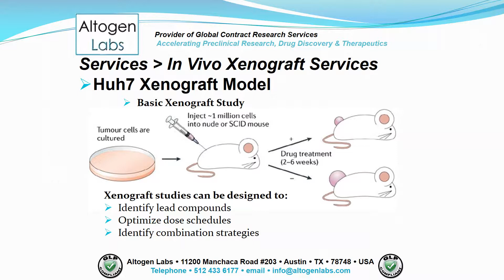Altogen Labs Huh7 Xenograft Service Liver Cancer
Altogen Labs provides xenograft services The HuH7 cell line is isolated from a liver tumor of a 57-year-old Japanese male patient in 1982. The HuH7 cell line is extensively employed in liver cancer research and is a suitable transfection host for multiple cellular and molecular biology applications.
The  human liver cell line is used to create the CDX (Cell Line Derived Xenograft) Huh7 xenograft mouse model, a commonly utilized model to allow tumor growth inhibition studies that target FGFR4, kinase inhibitors and anti-EGFRvIII antibodies. The Huh7 xenograft model is useful for biomedical research related to human liver cancer.
Xenografting is the transplantation of tissue from one species into another.
Xenografting has been established as benchmark studies in pre-clinical cancer research.
Typically, immunodeficient mice serve as hosts for a wide variety of human tumors, effectively serving as models for human subjects.
Xenografting is a complete and accurate study of tumor growth and the activity of drug administration.

-Huh7 Xenograft Model
Sample Cell Lines Available

-Huh7 Xenograft Model
Advantages of Xenografting
Develop new therapeutic agents quickly, efficiently and cost-effectively
Evaluate the efficacy and toxicity of potential therapeutic agents
Evaluate target compound activity using in vivo system (human cells)
Predict cytotoxicity of cancer drugs

-Huh7 Xenograft Model
Basic Xenograft Study
Xenograft studies can be designed to:
Identify lead compounds
Optimize dose schedules
Identify combination strategies

-Huh7 Xenograft Model
Routes of drug administration:
Intratumoral
Intramuscular
Oral gavage
Intravenous
Intratracheal
Subcutaneous
Intraperitoneal
Continuous infusion
Intranasal
Using cutting-edge micro-injection techniques

-Huh7 Xenograft Model
Following options are available for the Huh7 xenograft model:
Huh7 Tumor Growth Delay (TGD; latency)
Huh7 Tumor Growth Inhibition (TGI)
Dosing frequency and duration of dose administration
Huh7 tumor immunohistochemistry
Alternative cell engraftment sites (orthotopic transplantation, tail vein injection and left ventricular injection for metastasis studies, injection into the mammary fat pad, intraperitoneal injection)
Blood chemistry analysis
Toxicity and survival (optional: performing a broad health observation program)
Gross necropsies and histopathology
Positive control group employing cyclophosphamide, at a dosage of 50 mg/kg administered by intramuscular injection to the control group daily for the study duration
Lipid distribution and metabolic assays
Imaging studies: Fluorescence-based whole body imaging, MRI

-Huh7 Xenograft Model
Altogen Labs’ team of scientists carries extensive experience in Xenograft model research.
Altogen Labs is compliant as a Good Laboratory Practices (GLP) environment, which is required by the FDA for pre-clinical research.
Our Altogen Labs’ Xenograft services are extensive, rigorous, and flexible.